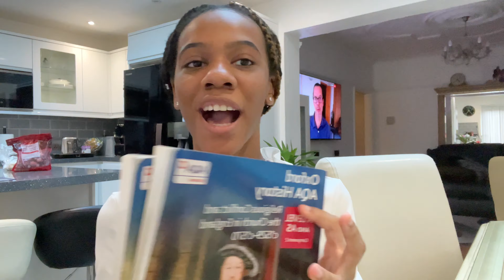get ready w me 6th form edition + making tik tok smoothie bowl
hey guys tysm for watching my 6th form grwm

socials !!!

FAQ

age: 17
where I live: london
camera i use: iphone 12
editing software: VLLO App on iphone

0:00 getting ready
2:28 doing my makeup
9:03 making the smoothie
11:46 trying the smoothie
13:26 kpop = serotonin